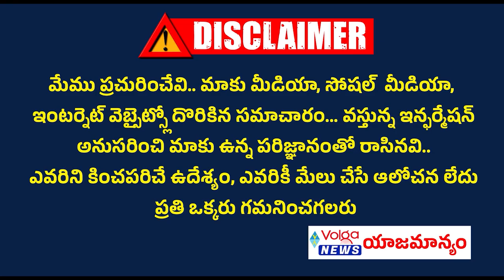గజ్వేల్ ఎమ్మెల్యే అభ్యర్థిగా నామినేషన్ వేసిన తెలంగాణ ముఖ్యమంత్రి కెసిఆర్